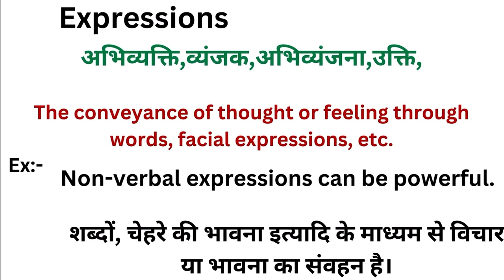Expressions meaning in hindi | Expressions ka matlab kya hota hai | Word meaning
Expressions in hindi
Expressions ka matlab kya hota hai
english to hindi
word meaning
what is expressions
Expressions हिंदी अर्थ